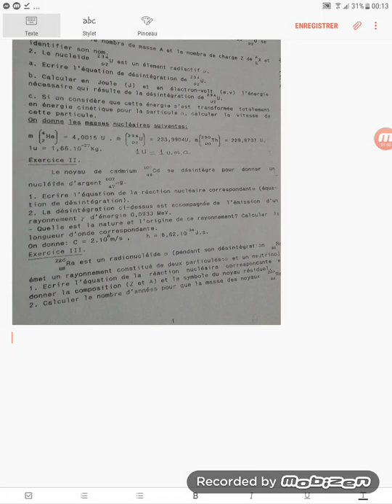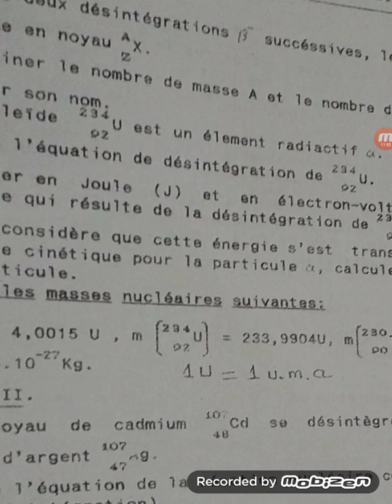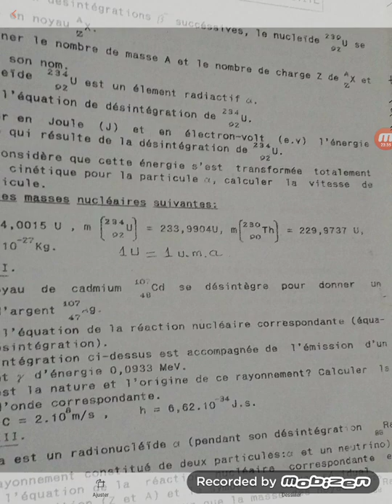Correction de la série 4 exer 1 2015 /2016 2 désintégration successive B- alpha et défaut de masse